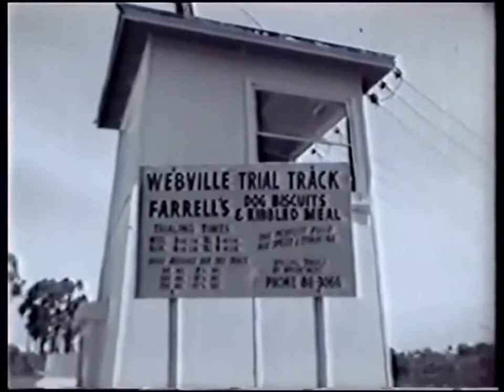The Story of A Dog - GBOTA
The story about champion Greyhound Black Top 1962
Film is in black & white
Featuring the Vic Peters held at Harold Park Sydney Australia in 1962
Film produced for GBOTA NSW